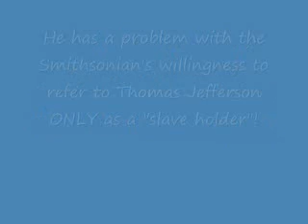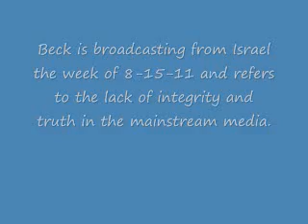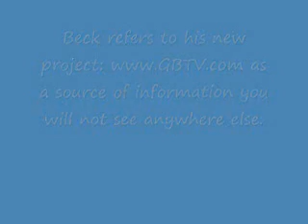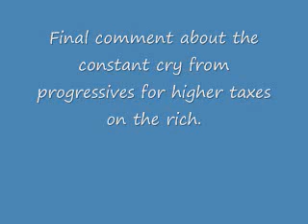A "progressive" history of America.wmv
Glenn Beck makes fun of the ridiculous progressive version of American history offered by a recent display offered by the Smithsonian